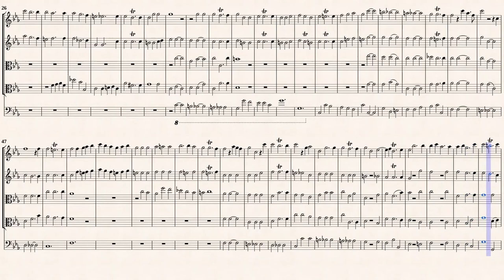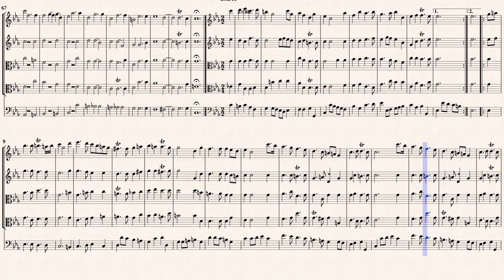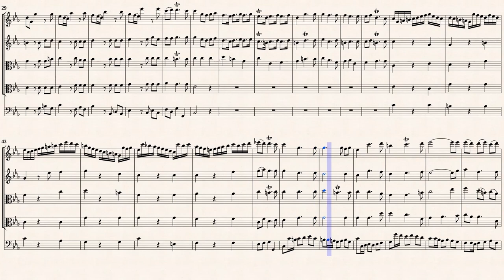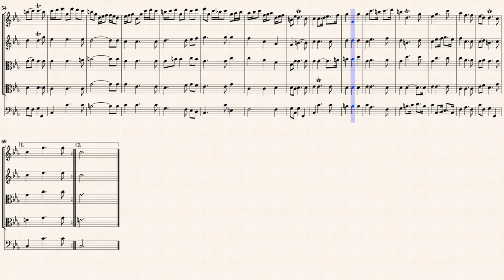Erlebach, P. H. _ Ouverture Suite No 6 in g-moll [4 Recorders, Viola da gamba]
Philipp Heinrich Erlebach (1657 — 1714)
Arr. by : Luca Albanese (b. 1993)
Ouverture Suite Nr.6 in g-moll
Transcribed for 4 Recorders, Viola da gamba in c-moll